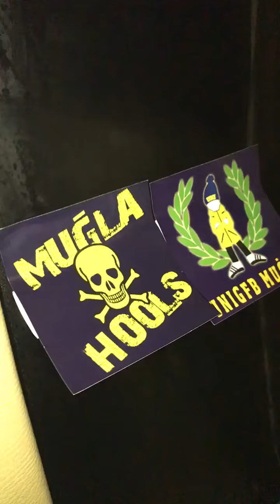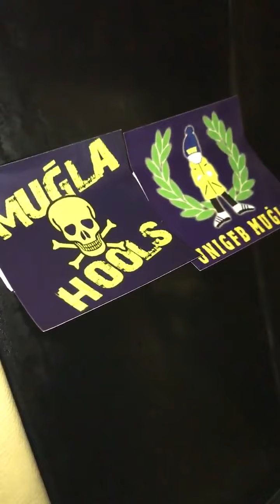FENERBAHÇE İNAN PEŞİNDEYİZ HER AN !